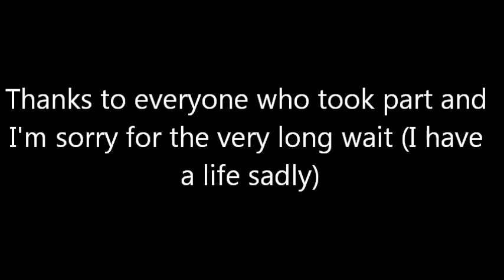Emerald Sword singers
For those of you who remember, I did an addiction for you guys to sing the lyrics to the Emerald Sword choirs, surprisingly I got a lot of videos of those wanting to be a part of it, some were good and some were shit.

However during the editing I had a lot of stuff going wrong like files becoming corrupted, music not matching and my laptop crashing.

However I got it done and considering I'm moving to Heavenly's Fullmoon, I think we should have one last moment with the Emerald Sword.

Thanks to all of those who entered...now shut up about it.